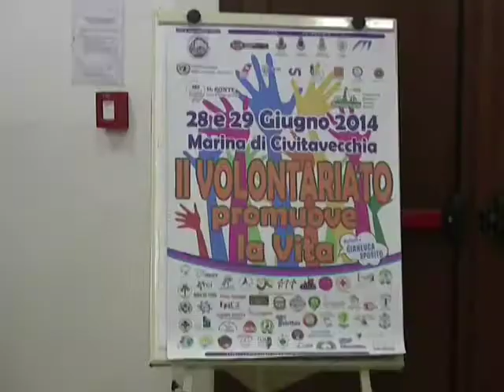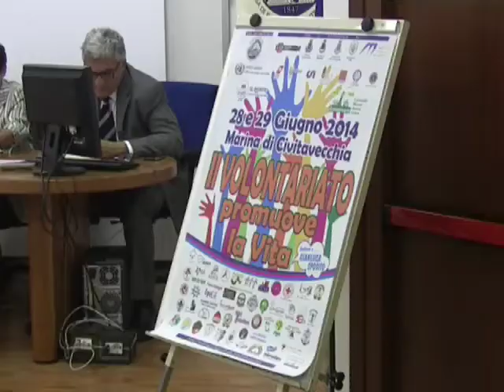Torna "Il volontariato promuove la vita"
Torna anche quest'anno "Il volontariato promuove la vita", manifestazione che vede protagoniste le associazioni di volontariato. Realizzata grazie al contributo della Fondazione Cariciv, l'iniziativa si svolgerà sabato e domenica, soprattutto alla Marina, dove sarà allestito un villaggio della solidarietà. Prevista la partecipazione di 40 associazioni impegnante nella lotta alla droga e all'emarginazione sociale.